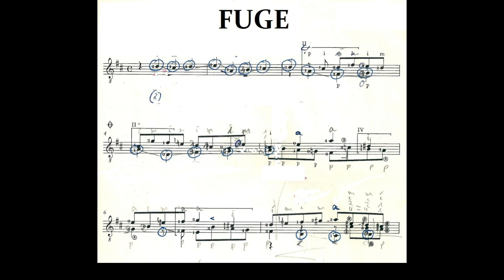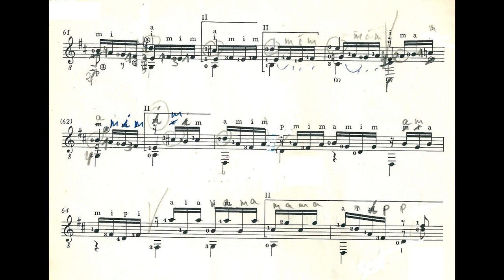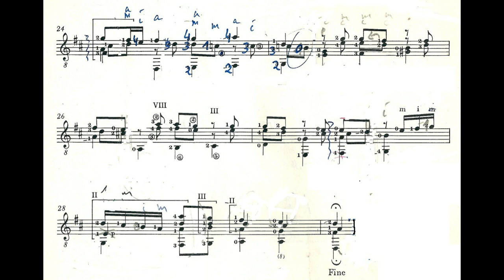Johann Sebastian Bach: Fugue from Prelude, Fugue & Allegro BWV 998, Horst Klee, Guitar